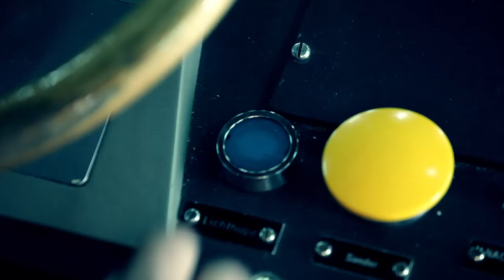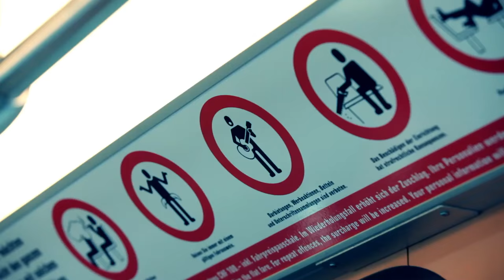Phenomden - Eiland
Album "Eiland" von Phenomden ab 2. Dezember überall erhältlich!

Produktion: Filmgerberei GmbH
Produktionsleitung: Maximilian Speidel
Regie: Silvio Gerber
DOP: Flavio Gerber
Schnitt: Ares Ceylan
Kamera: Reinhard J. Steiner, Kay Anliker, Andreas Schenker
Steadicam: Lukas Franz
Focus Puller: Tom Karrer
Licht: Marius Mahler, Ilir Hasanaj
Ton: Philipp K. Heiniger
Aufnahmeleitung: Simon Schwarz, Jorin Gerber
Skript: Yasmin Joerg
Catering: Christian Gerber